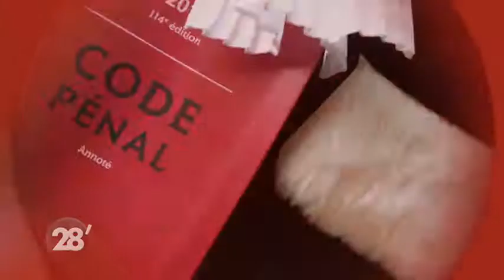Irak/Syrie: Faut-il rapatrier les djihadistes français emprisonnés ? 28 minutes - ARTE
Débat "28 minutes" sur la chaîne ARTE présenté par Élisabeth Quin